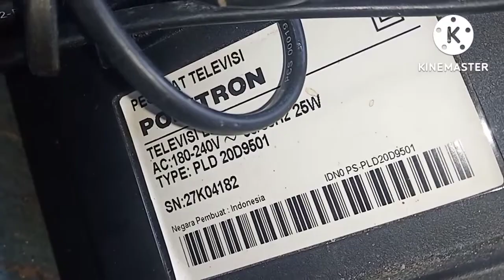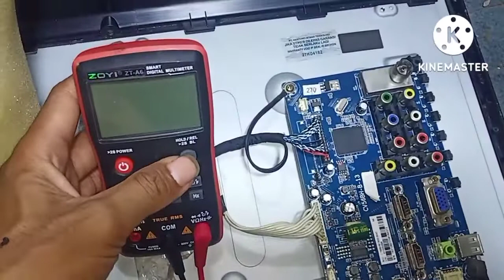SERVIS TV LED POLYTRON MATI TOTAL TEGANGAN SEKUNDER HILANG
Servis tv led polytron mati total tegangan sekunder hilang, cara tepat memperbaiki kerusakan tv led polytron mati total tegangan sekunder hilang

oke kali ini ada sebuah tutorial servis tv led polytron mati total tegangan sekunder hilang.seperti apa caranya simak terus video jangan di skip biar tidak gagal paham oke...!!!salam solder panas. !!!servistvledpolytronmatitotaltegangansekunderhilang

cara memperbaiki kerusakan tv led polytron mati total
penyebab tv led polytron mati total tegangan 12v dan 5volt tidak ada
tv led polytron mati total
cara tepat memperbaiki tv led polytron mati total
tv led polytron mati total terkena petir